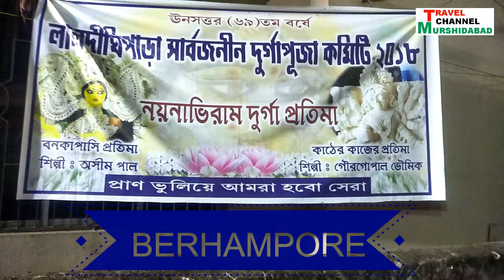বহরমপুর ,লালদীঘি পাড়া দূর্গাপূজা 2018 কাঠের প্রতিমা berhampore , laldighi para durga puja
বহরমপুর ,লালদীঘি পাড়া দূর্গাপূজা 2018 কাঠের প্রতিমা berhampore , laldighi durgapuja
TRAVEL CHANNEL MURSHIDABAD